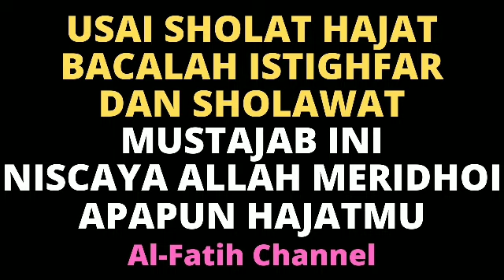BACA ISTIGHFAR DAN SHOLAWAT SETELAH SHOLAT HAJAT, NISCAYA ALLAH SWT MENGABULKAN APA SAJA HAJATMU